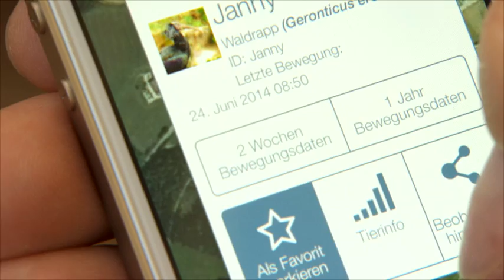Demovideo LIFE+ Northern Bald Ibis Project Reason for Hope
Project LIFE+12-BIO_AT_000143
Reintroduction of the Northern Bald Ibis (Geronticus eremita) in Europe